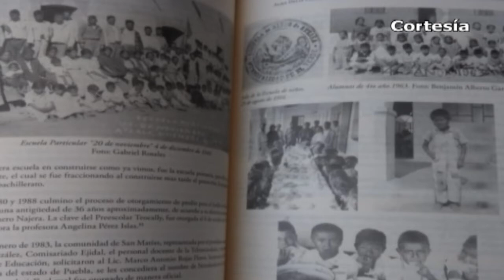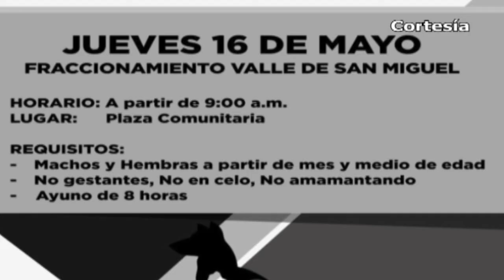Puebla Noticias al día - 8vo Dtto. (Lunes 13 de Mayo)